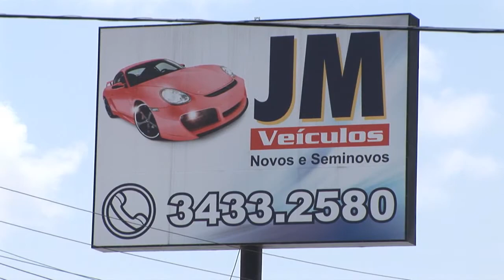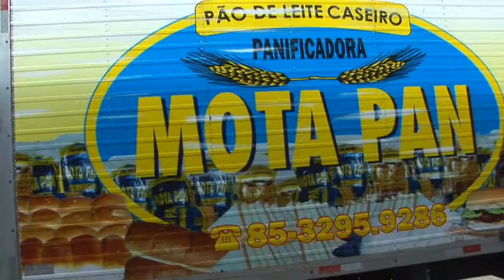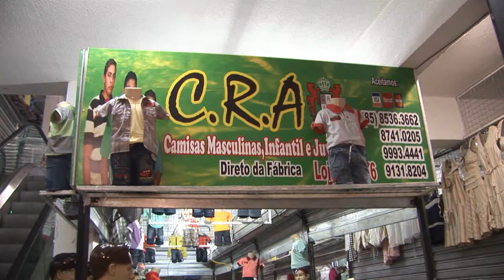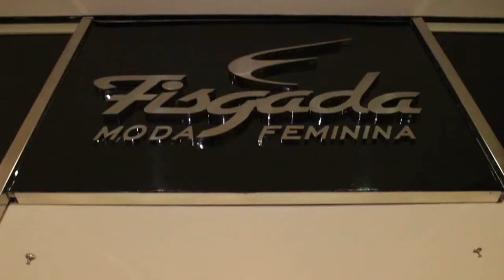Programa do dia 10/03/2013 - SHOW DO PEPITEIRO NA TV - BLOCO 02